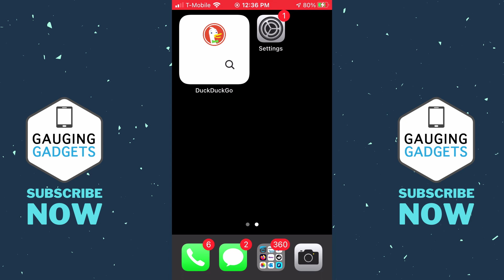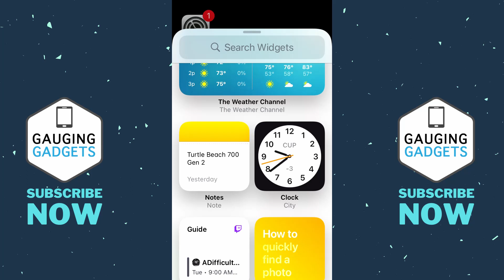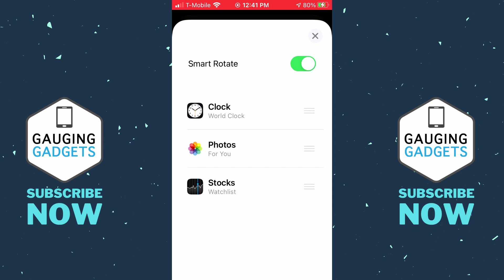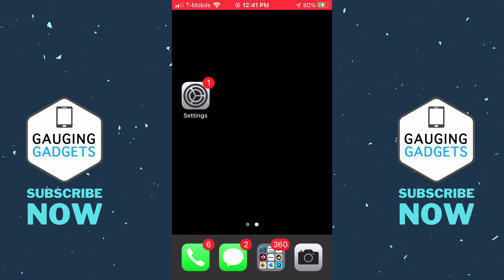How to Add Smart Stack Widget on iPhone Home Screen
How to add a custom smart stack widget on iOS 14? In this tutorial, I show you how to add a smart stack widget to your home screen on iOS 14.  Using Smart Stacks allows you to add multiple widgets on top of each other to your home screen on your iPhone or iPad for free. Let know in the comments if you have any questions while you add a custom smart stack widget in iOS 14.

Follow the steps below to add a custom smart stack widget to your homescreen on iPhone or iPad:
1. To add a smart stack widget to your homescreen we must first add any widget to your homescreen. To add a widget, long press the homescreen on your iPhone or iPad until a + symbol is shown in the top.
3. Select the + symbol then find and select a widget.
4. Select your widget size and then select Add Widget. Keep in mind only widgets of the same size can be added to a smart stack.
5. Go through the process of adding another widget of the same size to your homescreen.
6. Longpress one of the widgets and drag it to the other widget. The smart stack will be created.
7. To add more widgets to the smart stack, simply follow the same process of adding more widgets to your home screen and drag them to the smart stack.